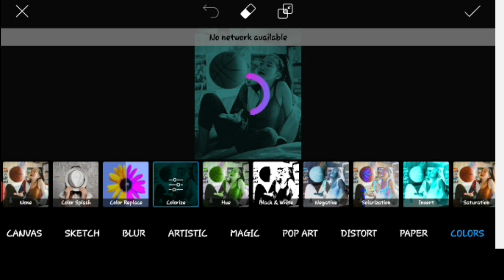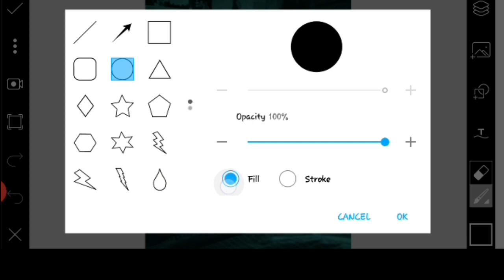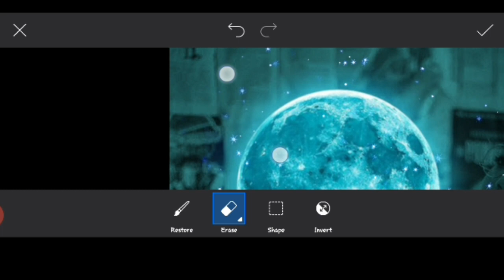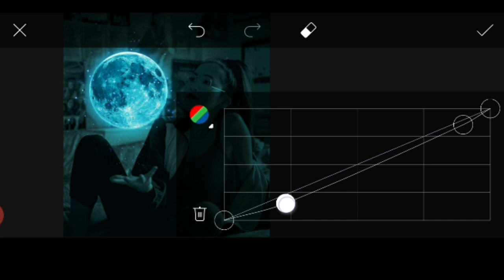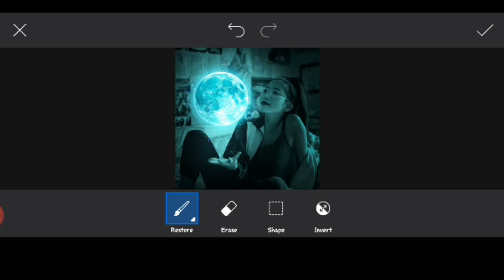GLOWING MOON In Picsart | PicsArt Photo Manipulation | Photo Editing Tutorial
Today's Topic : PicsArt MOON In HAND Editing | PicsArt Photo Manipulation |EASIEST WAY | New Editing Style and Ideas

Related Topic:
picsart edit,
picsart tutorial,
picsart design,
picsart editing background change,
picsart app,
picsart app download,
picsart aesthetic,
mentos
team payaman
junnie dad
cong tv
Picsart gaming logo
picsart gaming logo design
how to create gaming logo
gaming face logo design
face logo design